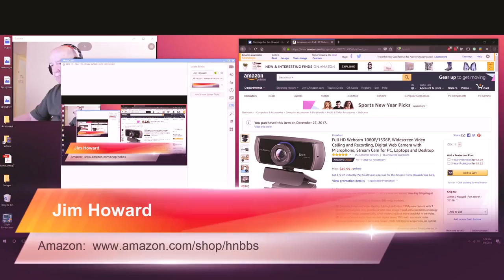Photos of Jim Howard - January 2017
This is the second test.  I wanted to see if this upload would be 1080p.  I also want to see if this one will get tagged for a copyright problem.

This is sort of a test. I may keep doing this.
Windows 10 has a program that comes with it.  You will think it just shows you photos and videos.  It will let you create stuff like this.
I did not know it did that.  Not sure how long it has this ability built into it.
This was the second attempt using this feature. You can pick different music and different settings and you can decide what images you want and you can move them around.  I just did this very fast and did not spend much time doing it.

  This video is 49 seconds running time.  It is 1080p.
File size was 18.7 MB.  The file was an mp4 file.
I picked high.
   All the videos in my room, I think, were made with the Logitech USB webcam.